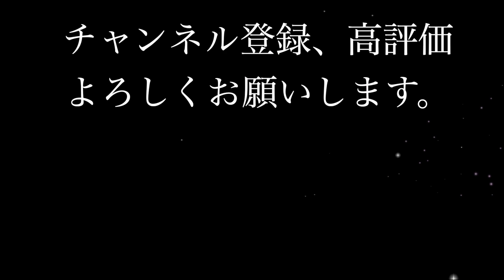シェルティ・ワイン街道沿いのクリーニング屋さん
今日はクリーニング屋さんに行きました。そろそろ夏服と冬服を交換するためです。ついでに先日模様替えした時に取り除いたレースのカーテンもクリーニングに出しました。いつも使っているクリーニング屋さんはワイン街道沿いにあります。街のクリーニング屋さんは定年のために引退してしまったので、その店主が使っていて機械を下取ったクリーニング屋さんに乗り換えたのです。ちょっと遠くなってしまい、ワイン街道を街３つ分くらい通り越して行かなくてはならなくなりました。

　　　　　 「らタトゥイユズキッチン」Carmen María and Edu Espinal